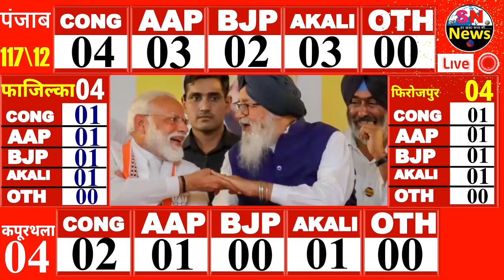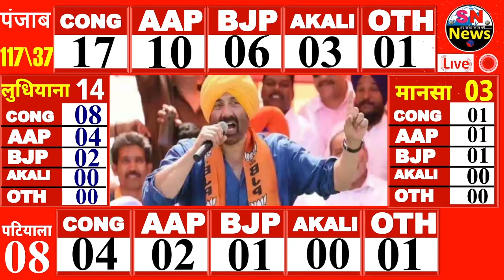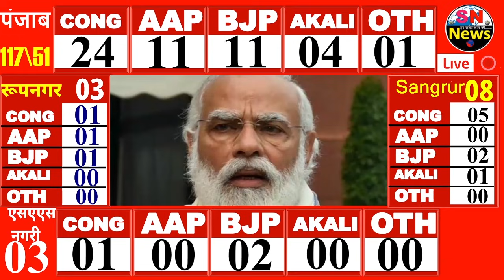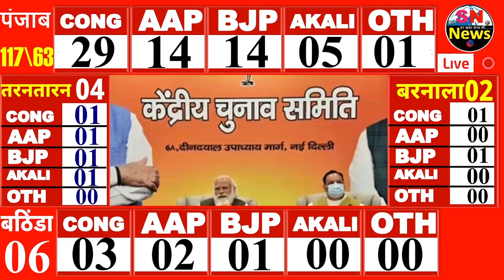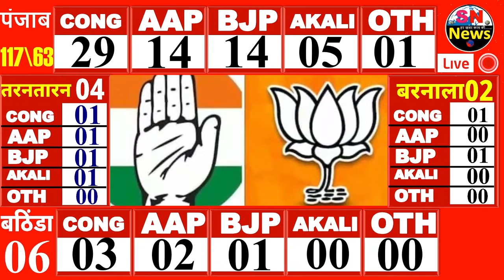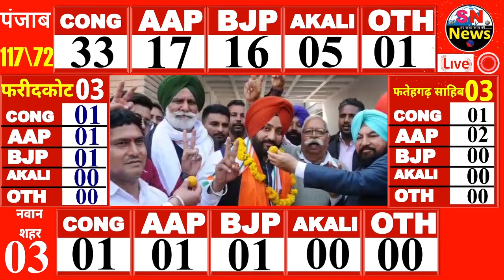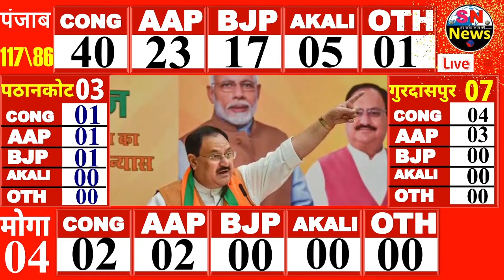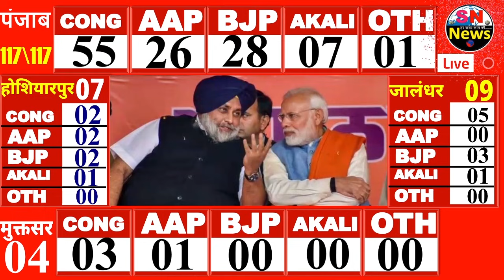Punjab Assembly Elections 2022 Opinion Poll Exit Poll BJP Congress Mission 2022 Modi KISAN (शिअद)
AMRITSAR
1: AJNALA

2: AMRITSAR CENTRAL

3: AMRITSAR EAST

4: AMRITSAR NORTH

5: AMRITSAR SOUTH

6: AMRITSAR WEST (SC)

7: ATTARI (SC)

8: BABA BAKALA (SC)

9: JANDIALA (SC)

10: MAJITHA

11: RAJA SANSI

BARNALA
1: BARNALA

2: BHADAUR (SC)

BATHINDA
1: BATHINDA RURAL (SC)

2: BATHINDA URBAN

3: BHUCHO MANDI (SC)

4: MAUR

5: RAMPURA PHUL

6: TALWANDI SABO

FARIDKOT
1: FARIDKOT

2: JAITU (SC)

3: KOTKAPURA

FATEHGARH SAHIB
1: AMLOH

2: BASSI PATHANA (SC)

3: FATEHGARH SAHIB

FAZILKA
1: ABOHAR

2: BALLUANA (SC)

3: FAZILKA

4(a) : JALALABAD

4(b): JALALABAD : BYE ELECTION ON 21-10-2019
FIROZEPUR
1: FEROZEPUR CITY

2: FEROZEPUR RURAL (SC)

3: GURU HAR SAHAI

4: ZIRA

GURDASPUR
1: BATALA

2: DERA BABA NANAK

3: DINA NAGAR (SC)

4: FATEHGARH CHURIAN

5: GURDASPUR

6: QADIAN

7: SRI HARGOBINDPUR (SC)

HOSHIARPUR
1: CHABBEWAL (SC)

2: DASUYA

3: GARHSHANKAR

4: HOSHIARPUR

5(a) : MUKERIAN

5(b): MUKERIAN : BYE ELECTION ON 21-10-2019
6: SHAM CHAURASI (SC)

7: URMAR

JALANDHAR
1: ADAMPUR (SC)

2: JALANDHAR CANTT.

3: JALANDHAR CENTRAL

4: JALANDHAR NORTH

5: JALANDHAR WEST (SC)

6: KARTARPUR (SC)

7: NAKODAR

8: PHILLAUR (SC)

9(a) : SHAHKOT

9(b): SHAHKOT : BYE ELECTION ON 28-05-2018

KAPURTHALA
1: BHOLATH

2: KAPURTHALA

3(a) : PHAGWARA (SC)

3(b): PHAGWARA (SC) : BYE ELECTION ON 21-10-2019
4: SULTANPUR LODHI

LUDHIANA
1: ATAM NAGAR

2(a) : DAKHA

2(b): DAKHA : BYE ELECTION ON 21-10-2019
3: GILL (SC)

4: JAGRAON (SC)

5: KHANNA

6: LUDHIANA CENTRAL

7: LUDHIANA EAST

8: LUDHIANA NORTH

9: LUDHIANA SOUTH

10: LUDHIANA WEST

11: PAYAL (SC)

12: RAIKOT (SC)

13: SAHNEWAL

14: SAMRALA

MANSA
1: BUDHALADA (SC)

2: MANSA

3: SARDULGARH

MOGA
1: BHAGHA PURANA TEHSIL

2: DHARAMKOT

3: MOGA

4: NIHAL SINGH WALA (SC)

MUKTSAR
1: GIDDERBAHA

2: LAMBI

3: MALOUT (SC)

4: MUKTSAR

NAWAN SHAHR
1: BALACHAUR

2: BANGA (SC)

3: NAWAN SHAHR

PATHANKOT
1: BHOA (SC)

2: PATHANKOT

3: SUJANPUR

PATIALA
1: GHANAUR

2: NABHA (SC)

3: PATIALA

4: PATIALA RURAL

5: RAJPURA

6: SAMANA

7: SANOUR

8: SHUTRANA (SC)

RUPNAGAR
1: ANADPUR SAHIB

2: CHAMKAUR SAHIB (SC)

3: RUPNAGAR

SANGRUR
1: AMARGARH

2: DHURI

3: DIRBA (SC)

4: LEHRA

5: MALERKOTLA

6: MEHAL KALAN (SC)

7: SANGRUR

8: SUNAM

SAS NAGAR
1: DERA BASSI

2: KHARAR

3: S.A.S. NAGAR

TARN TARAN
1: KHADOOR SAHIB